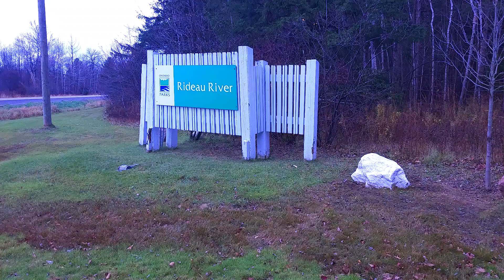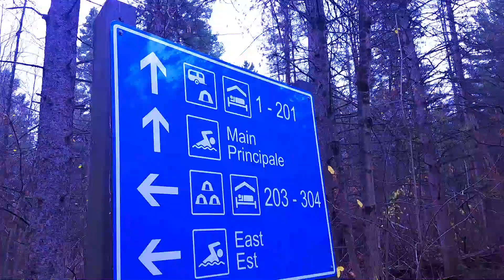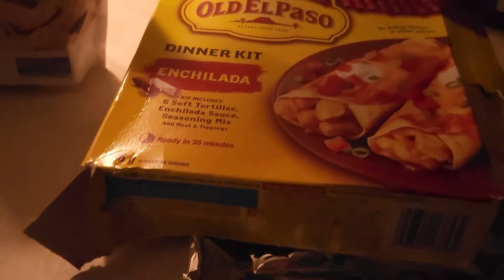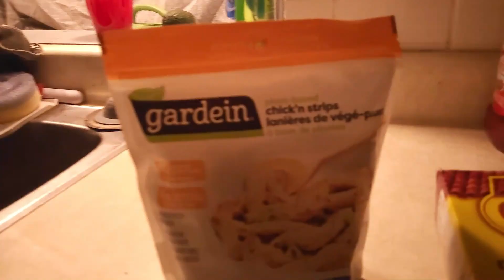No Spend November Challenge Week 1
I took on the challenge this month to search out adventures that are free and crack down on my spending in order to regain control of my finances. Join me for the challenge and journey to see what adventures we can find that don't add to our debt but still add value to our life.

*Soundtrack*
Adventure Beyond